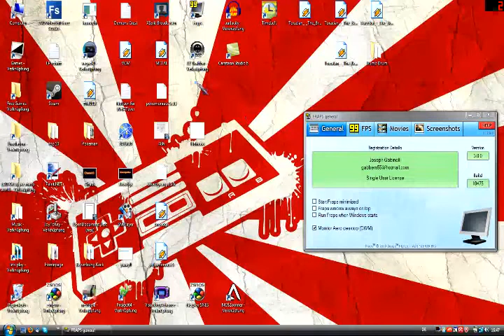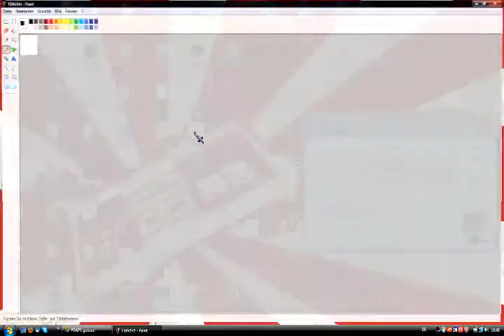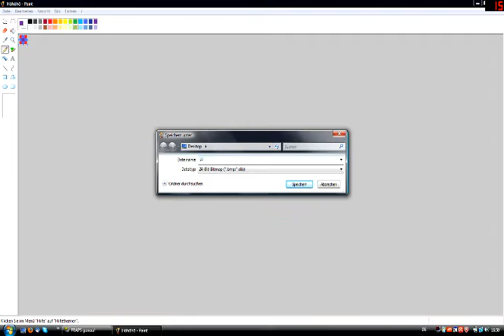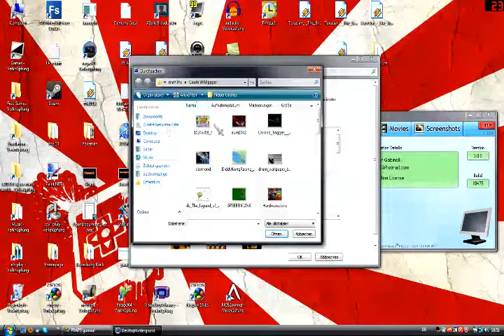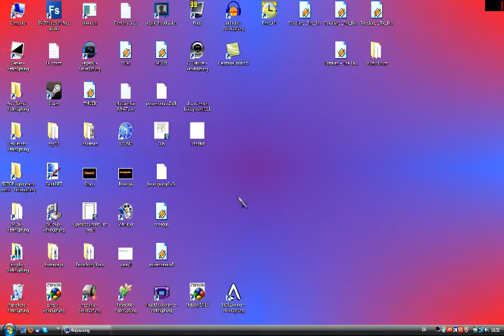888 (Upload Special)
bald geht es dan auch witer mit lets palys